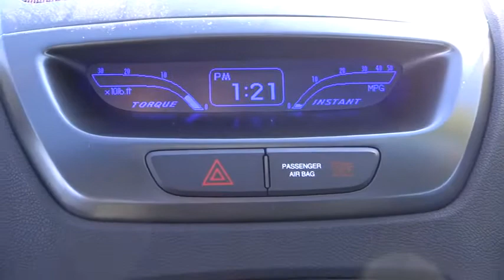2012 Hyundai Genesis Reno, Carson City, Northern Nevada, Elko, Fallon NT535A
Nevada.
2012 Hyundai Genesis 2.0T - Stock#: NT535A - VIN#: KMHHT6KD4CU068517

A 2012 HYUNDIA GENESIS PREMIUM COUPE WITH A 2.0L TURBO 4CYL AUTOMATIC AND RWD. EQUIPPED WITH POWER WINDOWS LOCKS AND STEERING, TILT WHEEL, CRUISE CONTROL, AC, ABS, MOON ROOF, KEYLESS START, AM/FM STEREO WITH MP3 CD, PREMIUM SOUND, NAVIGATION SYSTEM, ALLOY WHEELS AND MUCH MORE. COME DRIVE THIS GENESIS HOME TODAY...